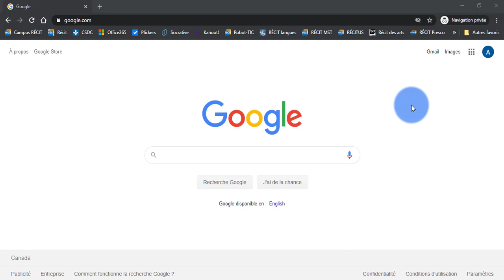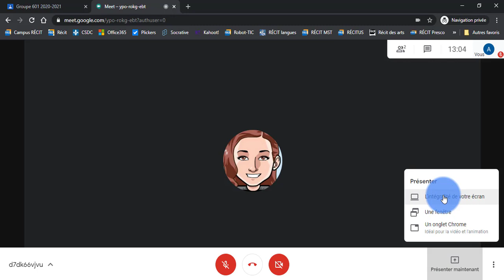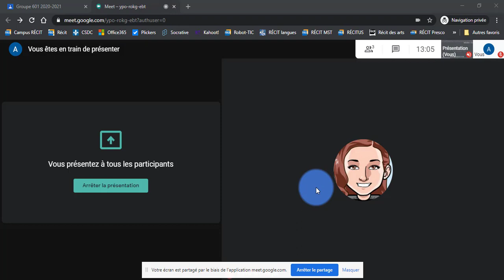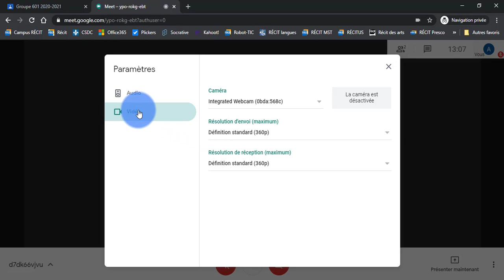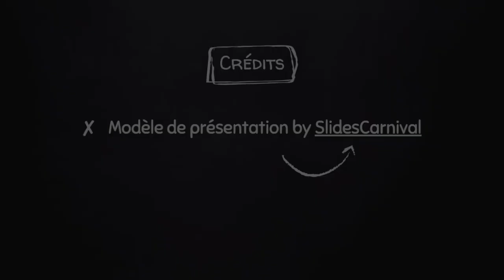E3. Élèves - Participer à une vidéoconférence